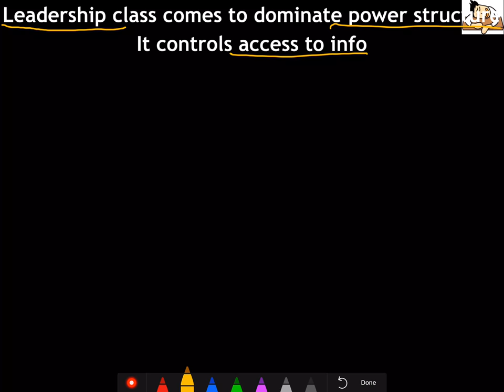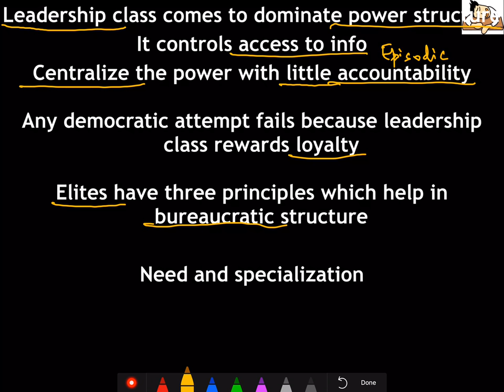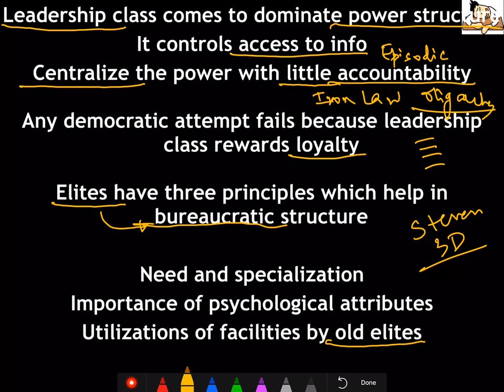Sociology for UPSC : Theories of Power - Robert Michels - Iron Law of Oligarchy - Lecture 24